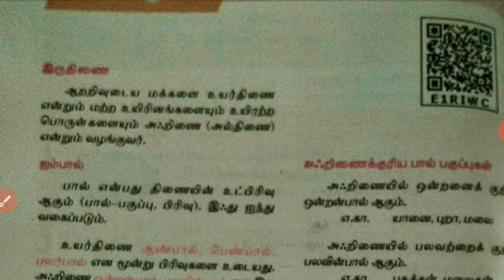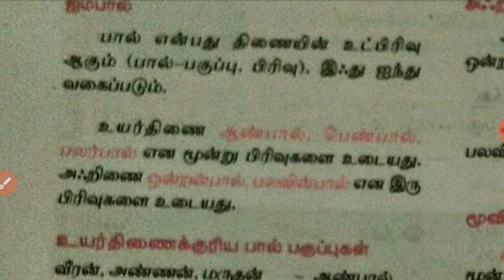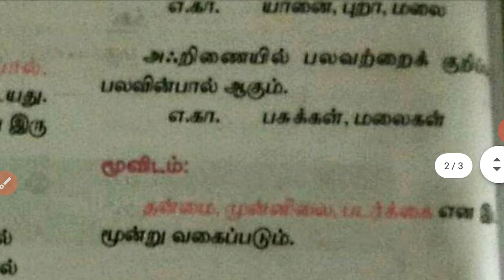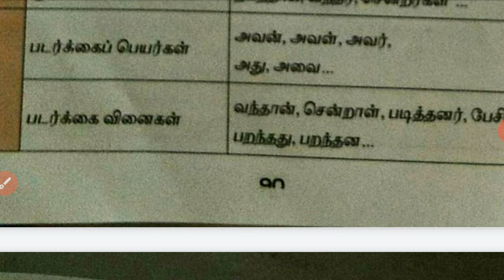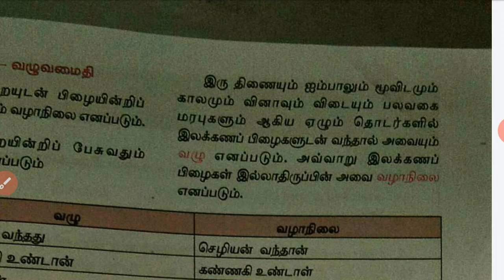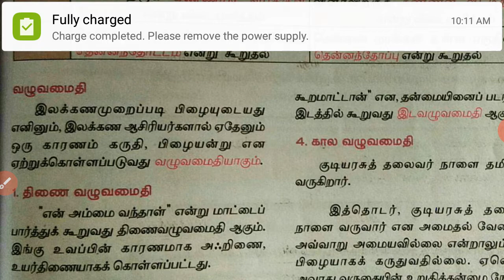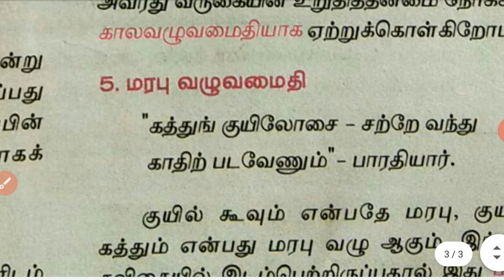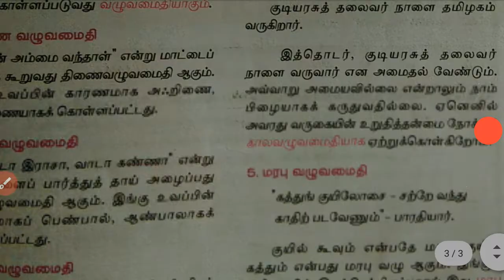10TH தமிழ் இயல் 4 இலக்கணம்-பொது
கற்கண்டு